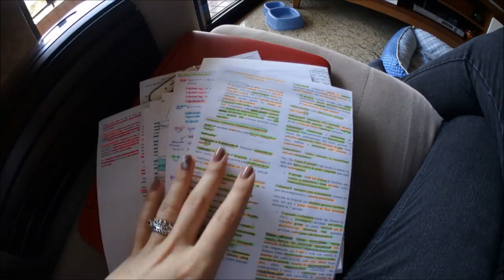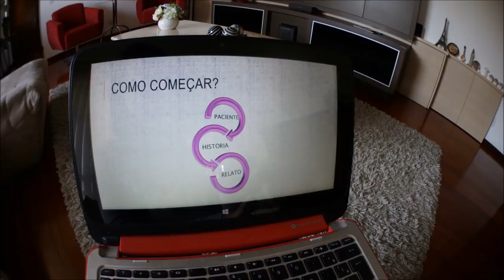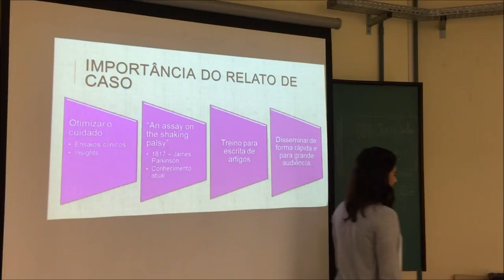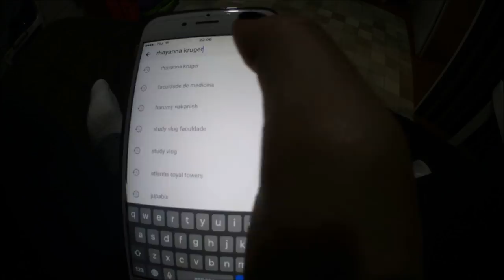VLOG: ROTINA DE UMA ESTUDANTE DE MEDICINA - FACULDADE + FERIADO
Um vlog mostrando de segunda a sexta a rotina de uma estudante de medicina, incluindo o feriado do dia 07/09! Lembrando que eu só vou ser saber se vocês gostaram se curtirem e comentarem, se não eu vou achar que não gostaram :(